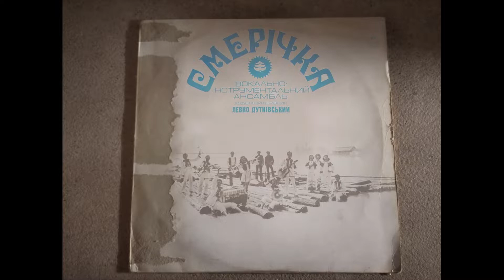Смеричка — Ой чия ж то крайня хатка (Ukraine)